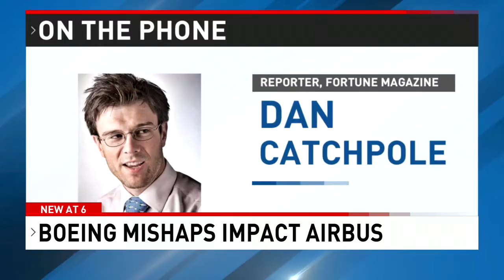Boeing's missteps may provide opportunity for Airbus - NBC 15 WPMI